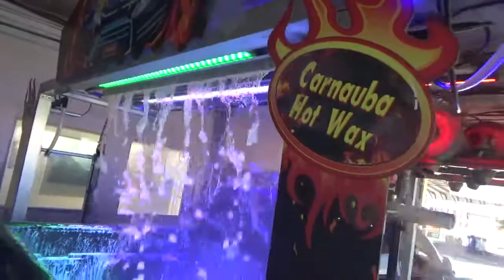Bubble Bath Applicator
Bubble Bath Applicator in the Transfoamer Arch System.